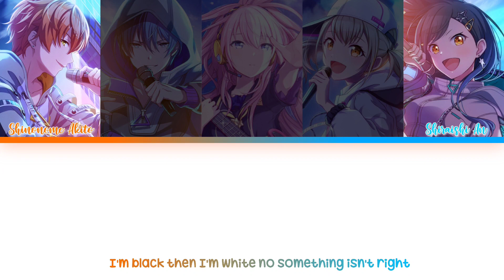ECHO — Vivid BAD SQUAD Cover | Color Coded Lyrics (ENG), Original (CrusherP)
☆☆☆ - ! Song Description ( Credits + Song Information )

• English | ECHO (Official)

Song Release Date(s):

• JP | 01/02/2021

• ENG | 12/31/2021

• Composer | CRUSHER P

• Lyricist | CRUSHER P

[ALBUM: Vivid BAD SQUAD SEKAI ALBUM Vol.1]

Album Realease Date | 06/01/2022

★★★ ! - Lyric Translation ( Various Translation's of the Song's languages )

Lyric Translation of "ECHO" can be searched and found on vocaloidlyrics.fandom.com, my account is not yet verified to share the external link version.

☆☆☆ ! - Copyright ( Ownership Credits + Content Strike )

✘ I do not own the work shared in this video, nor have any intentions as claiming it as mines or selling it without permission. Color Coded Lyrics are for fun purposes to have viewers either sing along to the desired audio or just listen and enjoy 🎶!!!

★★★ ! - Hashtags ( For Reach Purposes , views , & likes )